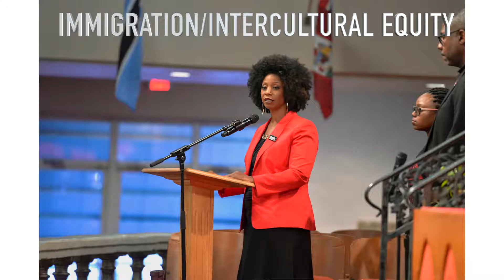MICAH Informational Video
MICAH (Memphis Interfaith Coalition for Action & Hope) shares who they are, what they organize around, and why they engage the community in faith-based community organizing.